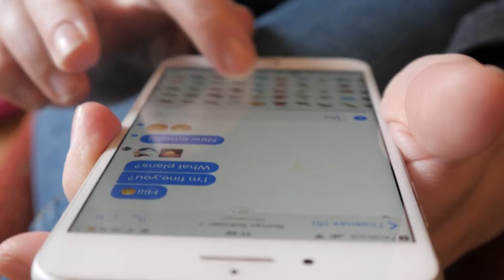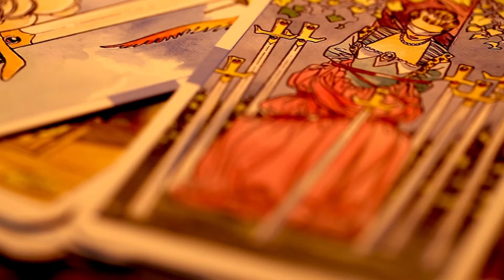Is technology affecting our memories?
Testing how relying on tech is affecting our memories.